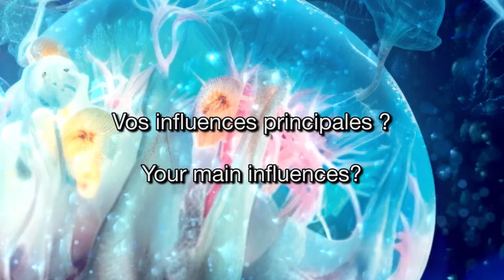Interviews des réals 2023 : Christoph Büttner/ IN SEINER GNADE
Quelques questions posées aux réalisateur·ices en compétition pour le Festival Court Métrange 2023.

IN SEINER GNADE (IN HIS MERCY)
Christoph Büttner • 11’55 • 2022 • Allemagne